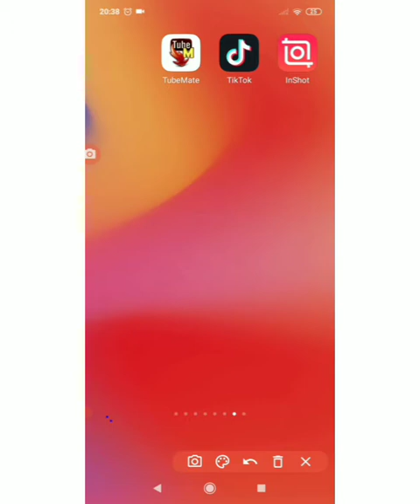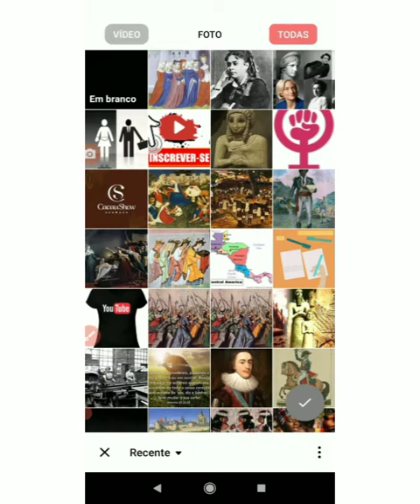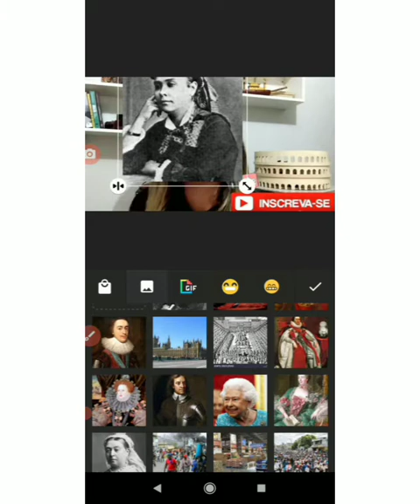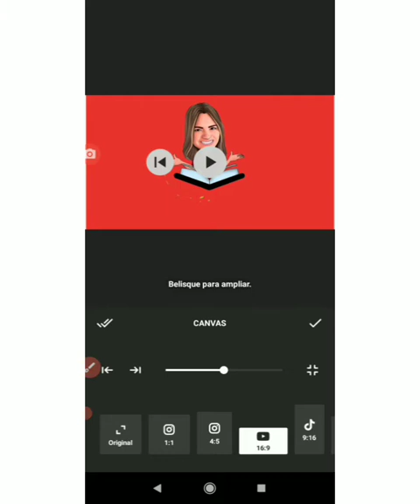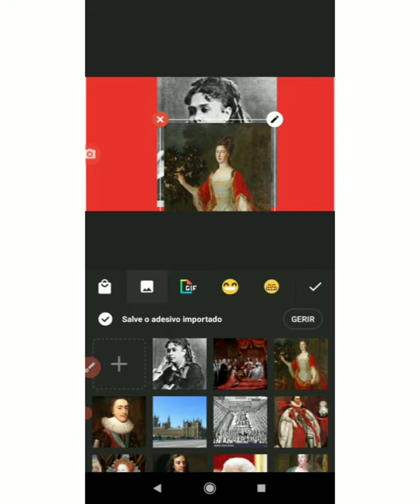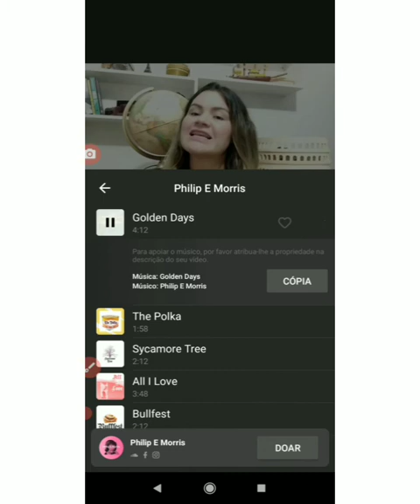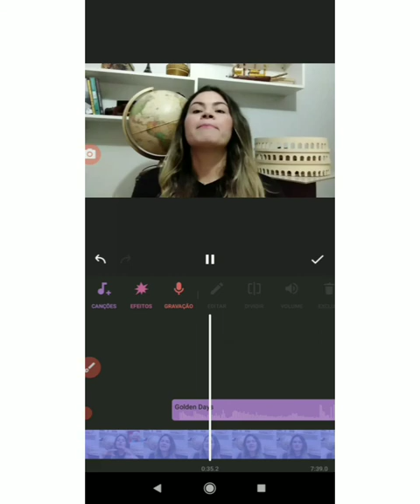COMO EDITAR VÍDEO NO CELULAR PELO INSHOT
Gente essa é uma dica kkk de uma professora leiga que aprendeu sozinha a editar os videos de forma bem caseira, mas que até dá certo.. kkk
Grande abraço Espero ajudar alguém!